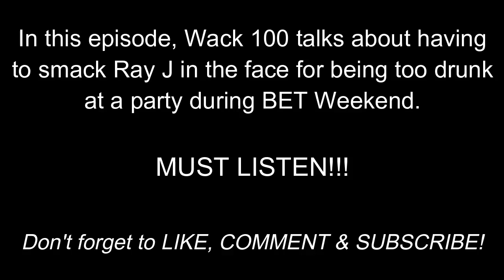WACK 100 CLUBHOUSE | SMACKING DRUNK RAY J IN THE FACE AT BET WEEKEND PARTY.. MUST LISTEN!!!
In this episode, Wack 100 talks about having to smack Ray J in the face for being too drunk at a party during BET Weekend when he said it was time to leave.